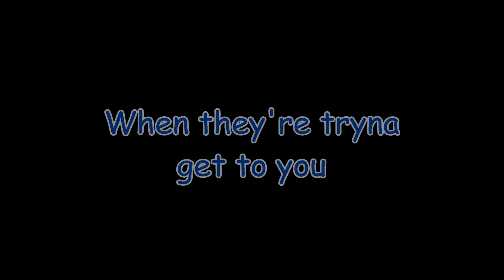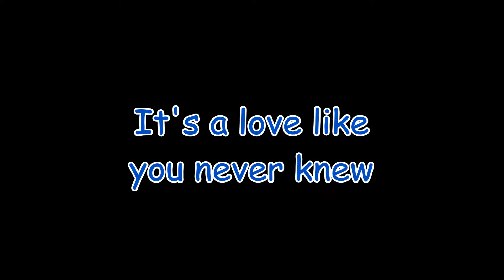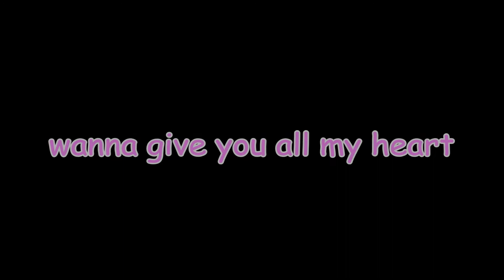Fighter with lyrics Keith Urban ft Carrie Underwood